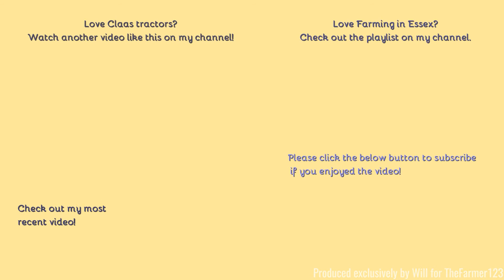Farming in Essex - Spraying wheat with Claas Arion 640 & Lemken Sprayer. [21]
Hello,
Now time for some late spring spraying here, with this modern classic still going strong!
Comment Rules (Last Update: 12th June 2017):
1. Do not swear or be rude in the comments. Any comments that contain this will be removed by me. Equally if I decide there is an aggressive comment towards me or someone else, that will also be removed.
2. Use correct grammar and try to use correct spelling. I want the comments section to be presentable. If there is deliberate misuse of grammar and spelling I will not reply to the comment, More on this below.
3. Try not reply to everyone with their comments in each video, as I will do that but if you can help someone and I do not get there first than please do.
4. I am up for constructive criticism so if you have any for any video than please do leave it in the comments section and let me know and I will do my best to resolve this.
5 - NEW: NO fake comments, and by this I mean bots spamming me. I have had this in the past and it's not fun getting excited that you have a new viewer when it's actually just a bot. Any comments that contain this will be removed by me & flagged to YouTube for spam.
6 - No previous comments, and by this I mean copied & pasted comments that have been previously posted before and I have replied (If I have not replied at the time of post then fair enough, I will reply on the latest). There is no need for the same one comment, but on two videos to be posted twice. Not only does it waste my time answering it again but it waists yours too!
7 - No links to be posted in my comments due to safety reasons. If you want to show me a channel use that one if its yours or quote the name, not the link! Any comments that contain this will be removed by me.